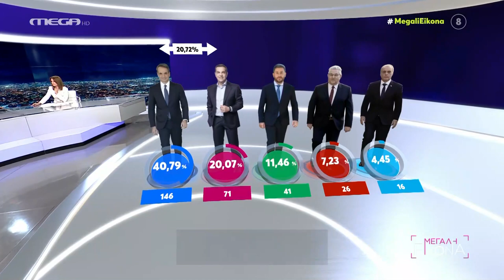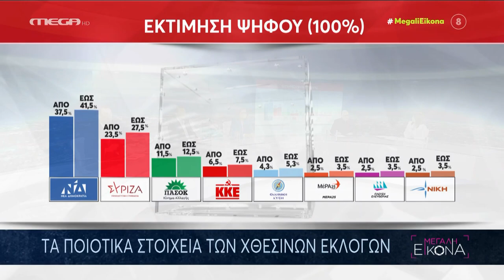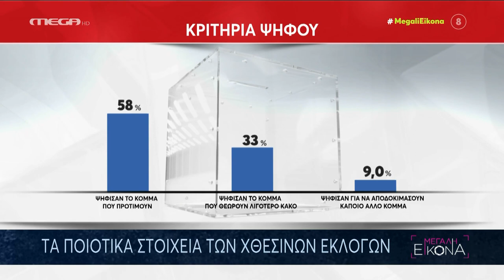Συνέντευξη Ν. Παππά στο MEGA CHANNEL και στην εκπομπή Μεγάλη Εικόνα (22/5/2023)